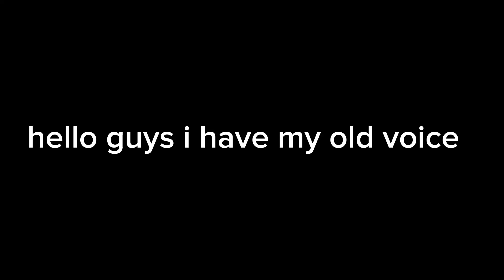I have my old voice